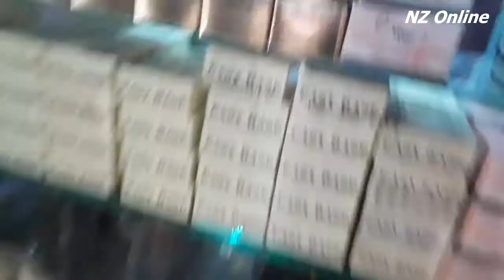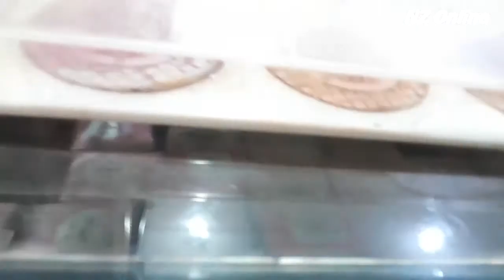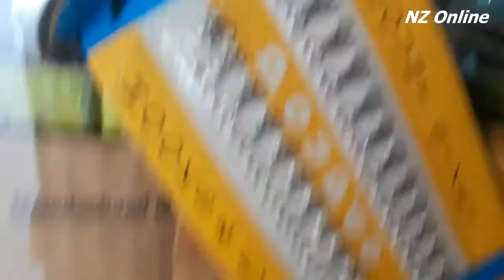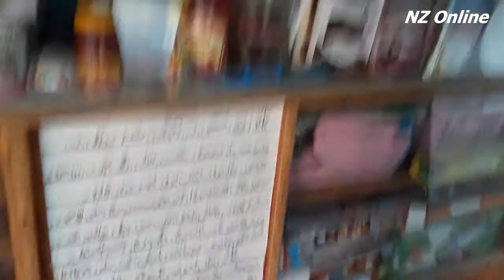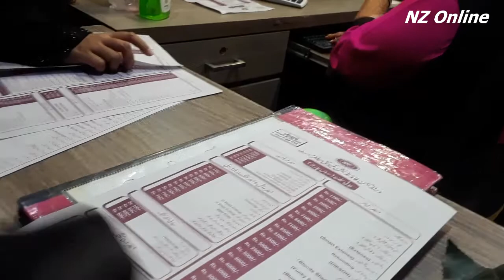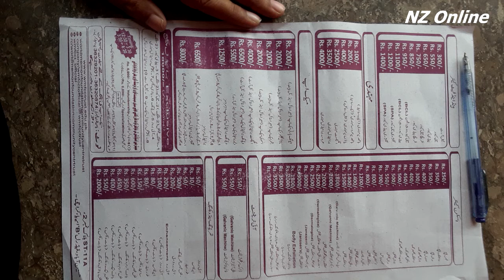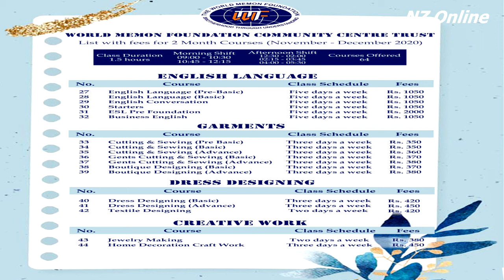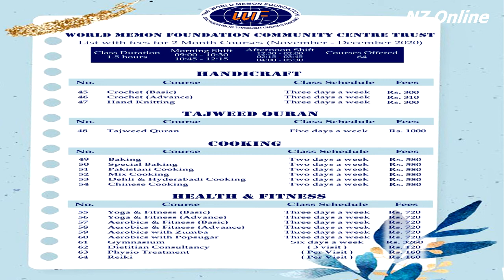World Memon Foundation virtual Tour | Courses List 2021 | Memon Foundation salon rate list 2021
Virtual Tour of Vocational Training Centre at World Memon Foundation Community Centre Trust

Courses List 2021
Memon Foundation salon rate list 2021

Admissions are open for the session of June 2021. Here is the List of courses with fees!!

Classes will start from 1st Jan 2021.
Timings for admissions counter: 09:00am to 05:30pm
Address: ST-11-A, Block 2, Hussainabad, FB Area, Karachi.

memon foundation //outing // shopping

This Video is Non Promotional, video is created only to provide educational information, Our channel is not responsible for any kind of sale / purchase or profit / Loss in any kind of business